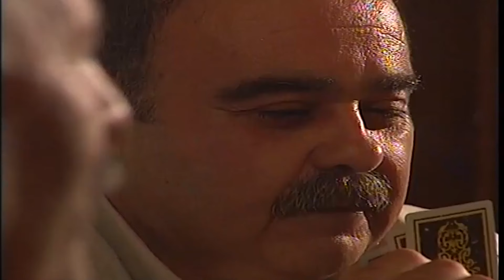حاجز الصمت | نقل مرض الايدز الها و لابنها و اتهمها بالخيانة